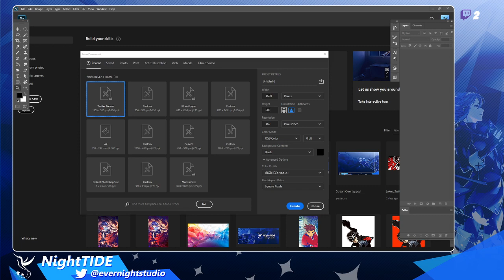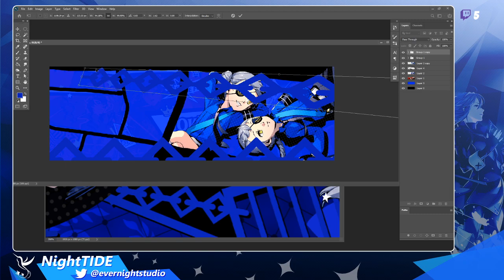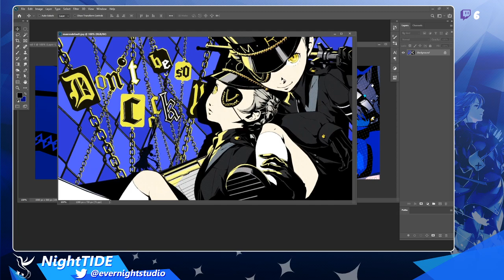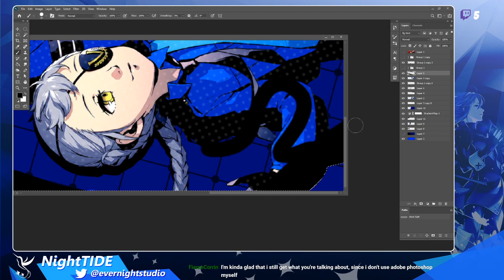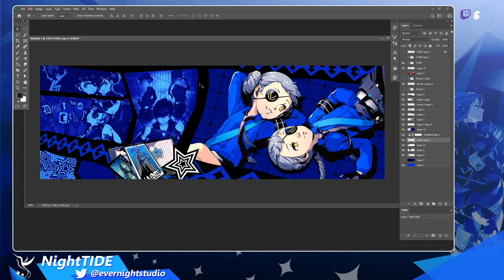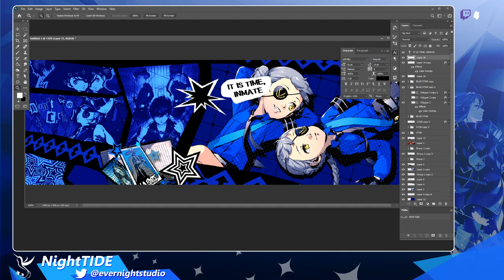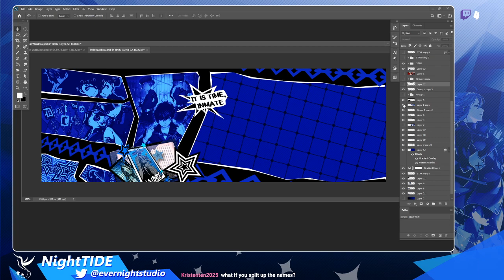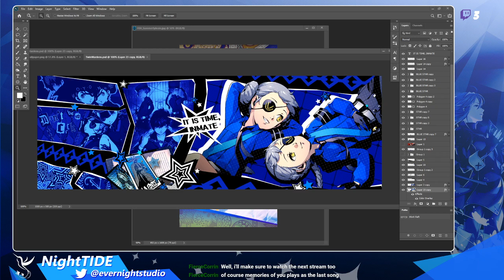First Stream! Persona 5 Banner Design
First stream recording, making a banner of the twin wardens from Persona 5.